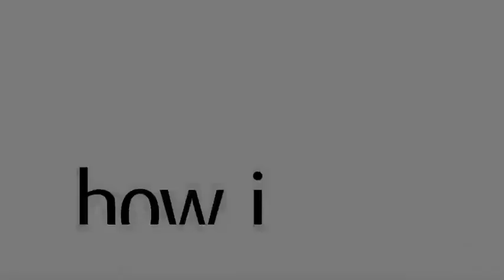Most Emotional Moment in HIMYM. Feat. AKON.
I think this is among one of the most saddest moment in HIMYM.😪

Song used is 'Lonely' by Akon